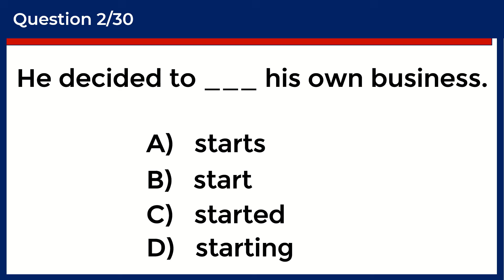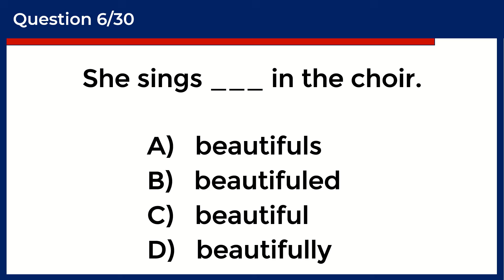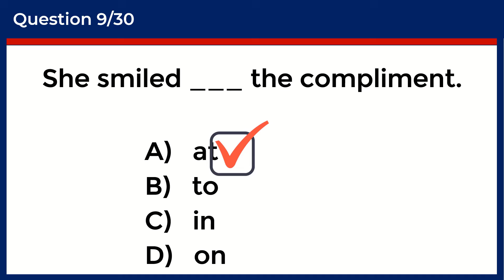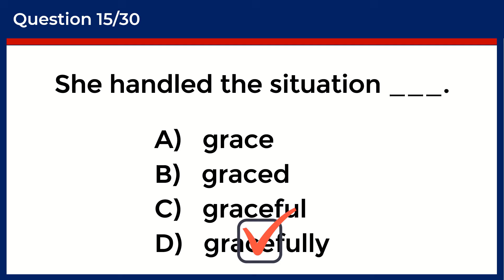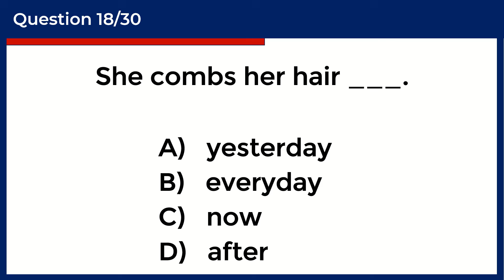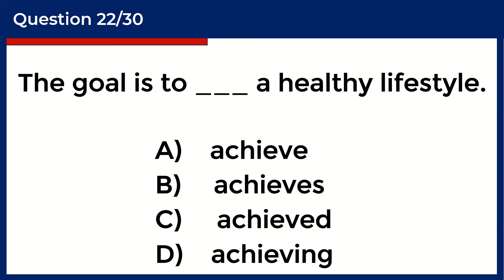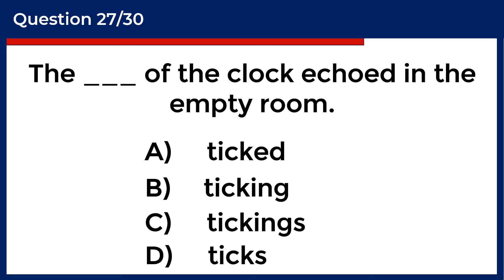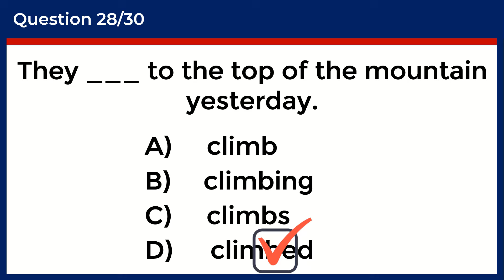Mixed English Grammar Quiz: CAN YOU SCORE 35/35? challenge 132